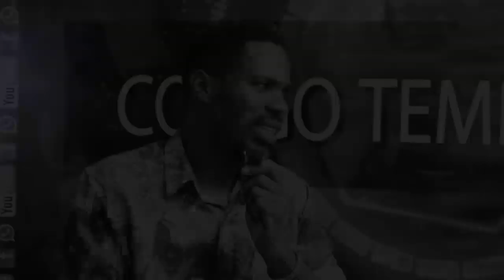URGENT JEREMIE NKONGOLO MUSOCIEN YA MOISE MBIYE BA LIBEREZ ALOBI AKO LOBA MAKAMBU BAYEBISI YE KUNA